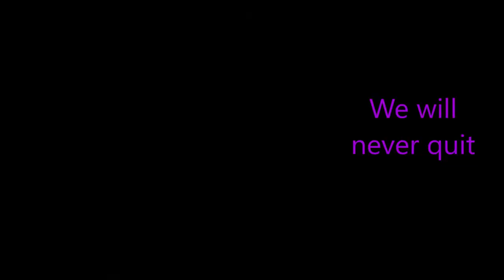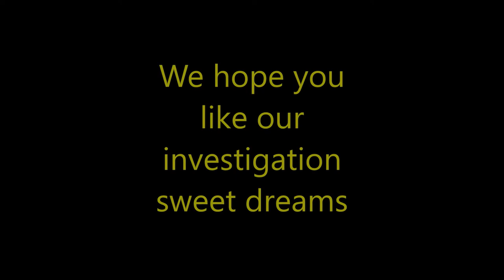Written by Danny Ferguson and Don Broyles All rights our belong to the above mentioned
p7b- cb1

Brahs